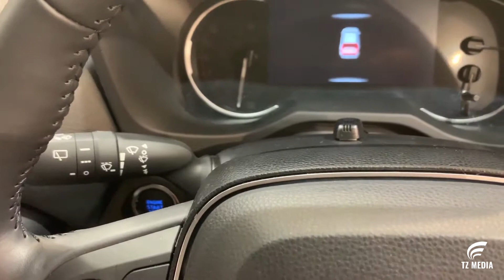TOYOTA RAV4 新型 トヨタ RAV4 内装・外装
TOYOTA RAV4 新型